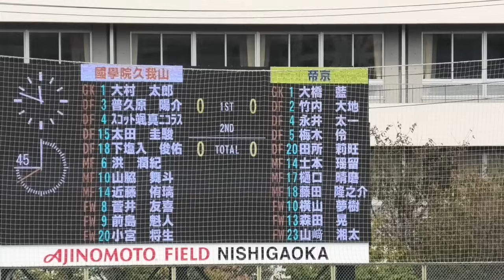【高校サッカー】帝京vs國學院久我山 ハイレベルの伝統校対決！J3今治内定横山(帝京)に注目！全国高校サッカー選手権東京A準決勝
全国高校サッカー選手権東京都大会Aブロック準決勝
國學院久我山vs帝京の伝統校ライバル対決
2年連続で全国選手権出場を狙う久我山
14年ぶり冬の選手権を目指す帝京

帝京にはJ3今治内定している2人に注目
DF梅木怜選手(背番号5)MF横山夢樹選手(背番号10)
＊横山選手の兄はJ1サガン鳥栖の横山歩夢選手